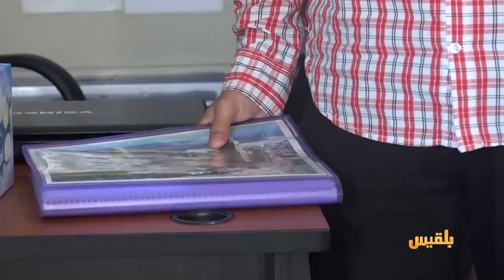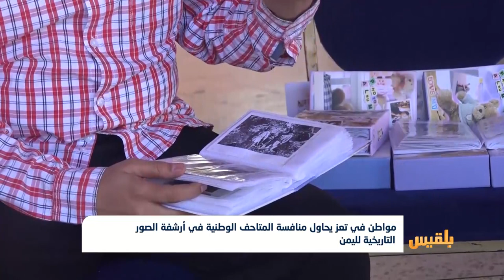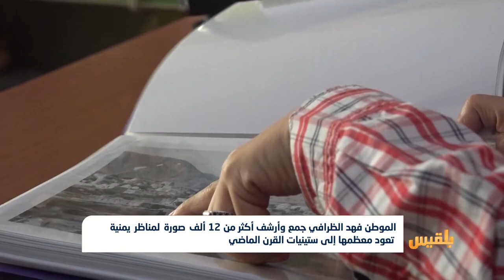مواطن في تعز يحاول منافسة المتاحف الوطنية في أرشفة الصور التاريخية لليمن | تقرير: عمر النهمي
يحاول مواطن أربعيني في مدينة تعز منافسة المتاحف الوطنية في أرشفة الصور التاريخية لليمن بجهوده الذاتية.
وتمكن المواطن فهد الظرافي من جمع وأرشفة قرابة اثني عشر ألف صورة لمناظر في عموم الجمهورية تعود الى ستينيات القرن الماضي، والتُقطت بعضُها بواسطة القنصل الألماني في اليمن.